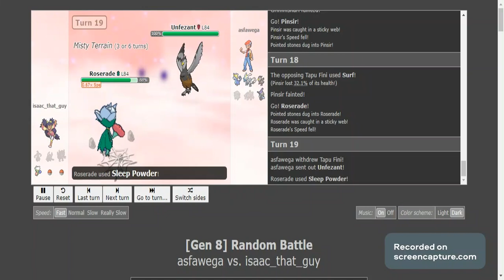Pokémon Showdown epic loss (1v1 me Erick i know you can see this)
I lost this match but it was nice how I almost clutched with Xearneas.